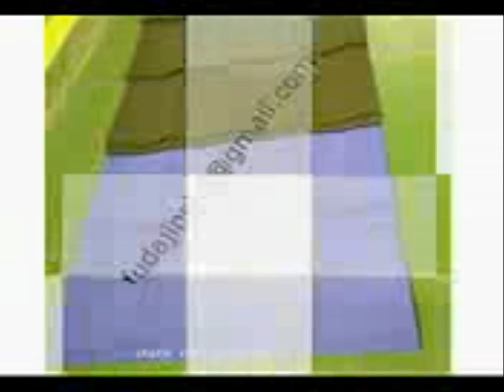stone chipped metal roofing tiles system for house decoration colorful stone-coated roof tiles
The characteristics of colorful stone coated steel roofing tile
The base material of colorful stone coated steel roofing tile is AL-ZN coated steel plate in high corrosion resistance, the adhesive of the roofing tile is high quality water-based acrylic resin, the surface of the roofing tile is natural stone chip in natural color or inorganic pigments dyeing. The roofing tile, metal roofing material of new generation, which is innovative composite environment friendly high-tech product of is made by special technology.
In the international market at present, the roofing tile is major and advanced roofing material with both the natural palatial excellent decorating properties of the traditional roofing tiles and the light-weight firm durable properties of modern roofing tiles.
The roofing tile avails to the roofing projects of pitched roof buildings in all kinds of styles and structures such as wooden, steel, concrete structures. It also avails to the projects of flat roof to pitched roof of existing buildings, reconditioning the old roofing and decorating the partial buildings, etc.
Structure of colorful stone coated steel roofing tile
1. Acrylic glazing layer- to increase brightness and bonding strength of the stone chips to prevent rainwater permeating the inner layer.
2. Colorful stone chip layer- UV-blocking, to reduce rain noise and improve decorative effect.
3. Acrylic adhesive bonding layer-to adhere the upper and inner layer and offer protection to the under layer.
4. Protective layer-to protect Al-Zn coat, enhance the rotproofness and adhesiveness.
5. Al-Zn coat layer-in high heat-reflective rate and high rotproofness, to save energy and prolongate the service life of the products.
6. Steel-based layer-high strength cold-roll steel sheet.
7. Al-Zn coat layer-in high heat-reflective rate and high rotproofness, to save energy and prolongate the service life of the products...
8. Protective layer-to protect Al-Zn coat, enhance the rotproofness and adhesiveness.
The characteristics of colorful-stone coated metal roof tile
Beautiful appearance-texture and strong stereoscopic impression of natural stone, various colors and styles, good effect in decorating the buildings.
Durable-base material is high-strength, high rotproof Al-Zn coated steel and its rotproofness is 3-6 times higher than galvanized steel; The surface material is weathering natural colorful stone chips or inorganic pigments dyeing natural gravel and water-based acrylic resin. Life cycle of product is up to more than 30 years.
Light weight-1/6 weight of clay tile or cement tile to reduce the load of the building and the construction costs, easy to transport and repeated construction and installation.
Constructing simply-easy to be bent, cut, installed simply and fast, even in low temperature.
Energy-efficient and eco-friendly-1.4-7 times higher than the common roofing materials in heat-reflective rate to save energy; No harm to human and environment in eco-friendly materials.
test item  quantification index and test results  inspection unit
 cycle of freezing and thawing   no abnormalities after 20-times test  CBMTC
 artificial weathering   no abnormalities after 1000h' test  CBMTC